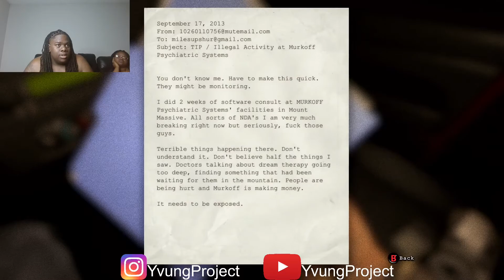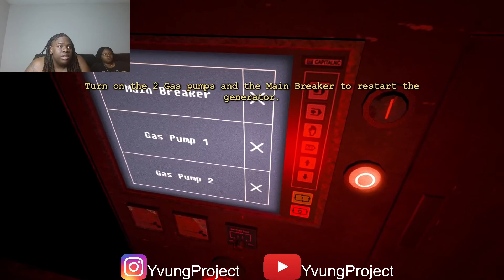ANYBODY GOT A BATTERY!? (OUTLAST) EP1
this was on my twitch